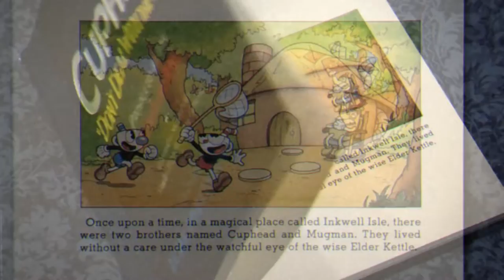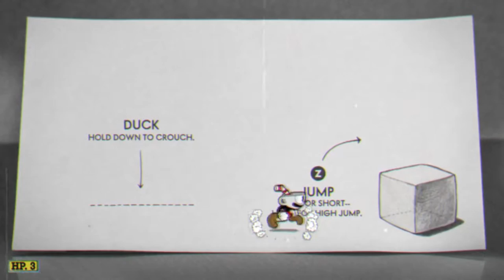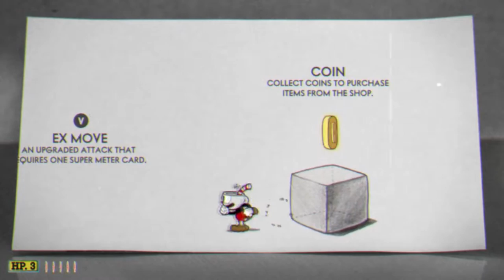Cuphead is fun.